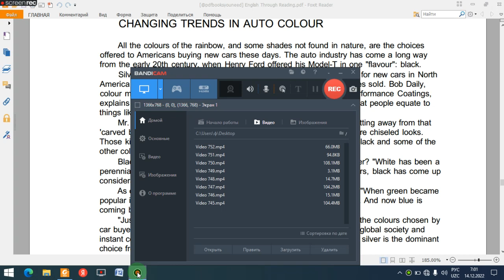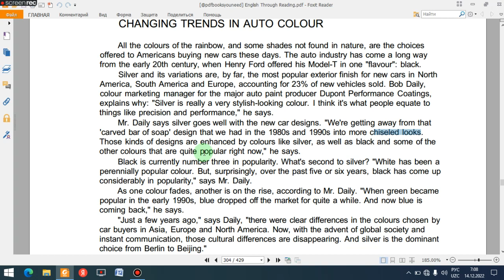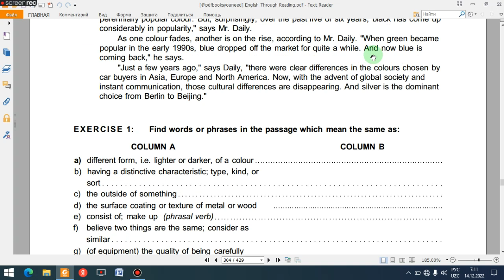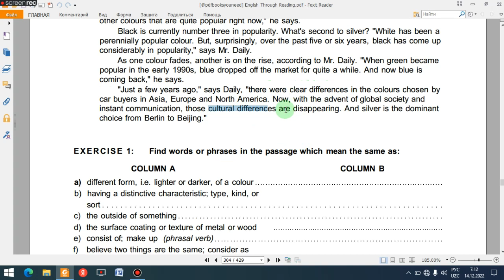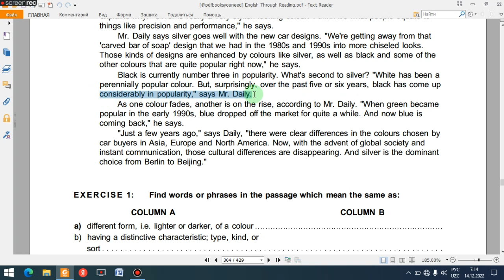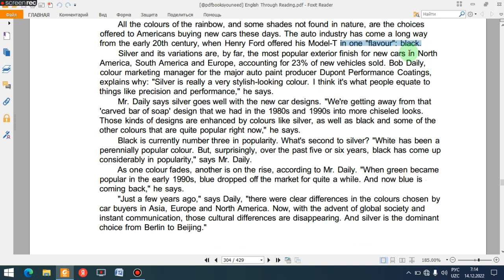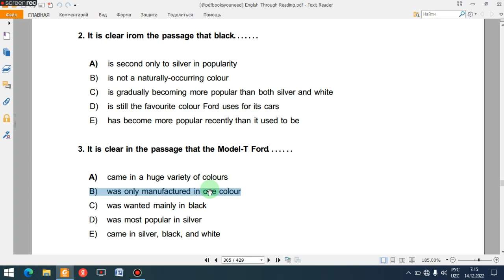ELS. PASSAGE 74. CHANGING TRENDS IN AUTO COLOUR. TARJIMA DARSLARI.